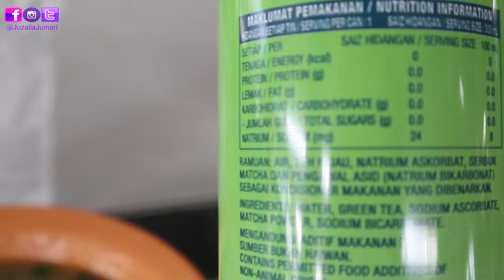HOW TO EAT KETO WHEN YOU ARE OUT PART 3 | LIVING WITH DIABETES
Turn your 3 year old into a reading genius with just 3 minutes a day!

Camera(s);

Video editing software(s);

Premiere Pro
Final Cut Pro
Davinci Resolve
Filmora Wondershare
iMovie

Equipments & gadgets;

Momax selfie stick pro

Flexible tripod

Pink mini tripod

Clamp Phone Holder